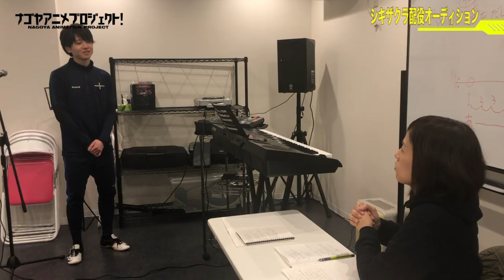アニメ制作の裏側全部見せます！#129 ～シキザクラ配役オーディション～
2021年放送予定の名古屋発アニメ「シキザクラ」。
「シキザクラ」の進捗状況を公開しているこの番組。
シキザクラの配役オーディションが行われ主だった配役が決まりました。
放映までキャストの応援を是非お願いします！